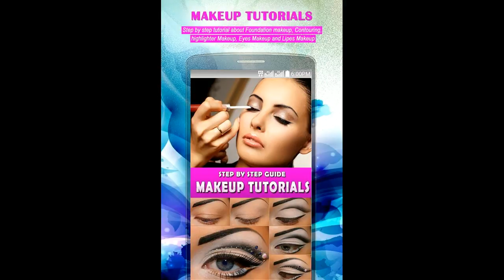5 TIPS TO CREATE YOUTUB VIDEOS ideas